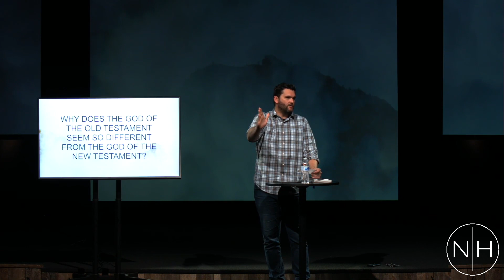Ask Anything :: Bring Your Questions